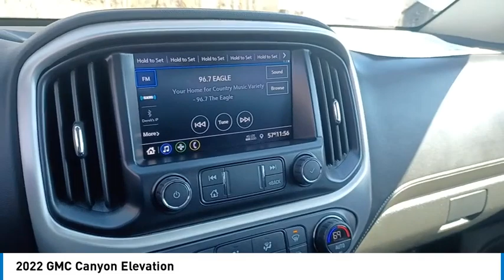2022 GMC Canyon P1948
2022 GMC Canyon Elevation

Backup / Rear Camera, Bluetooth, American!! Not a Canadian Import!!, 4x4 / 4wd / Four-Wheel Drive, Trailer Tow Package, Only Two 2 Owner, Clean Autocheck. No Accidents!, We can finance your purchase, we have many lenders with very competitive rates and programs!!, Crew Cab, Completely Serviced and Inspected, Includes our Exclusive Lifetime Warranty. See Sales Representative for Details, Remaining Factory Warranty, Low Miles !!!. Satin Steel Metallic 2022 GMC Canyon Elevation Crew Cab 4x4 V6 4D Crew Cab 4WD 8-Speed Automatic V6brbrWelcome to La Porte Chrysler Dodge Jeep RAM and Magnuson Performance!! Your local family-owned dealership for 50 years. All our vehicles come with a full tank of fuel, first oil change free, completely inspected, and we also include a Lifetime Warranty on select vehicles. We understand that financing can be a concern for many buyers, which is why we offer financing options for everyone, regardless of credit history. At La Porte Chrysler Dodge Jeep RAM, we pride ourselves on providing a relaxed, enjoyable buying experience with NO SALES MANAGERS to bother you. Looking for a Dodge Police Pursuit Vehicle PPV? We stock them and can up-fit them for you! Dodgepolice.com And if you can't make it to our dealership in person, no problem! We specialize in at home shopping and we offer free delivery within 250 miles and can even arrange shipping nationwide. Thank you for choosing La Porte Chrysler Dodge Jeep Ram, your trusted local dealership for 50 years. Odometer is 6535 miles below market average!